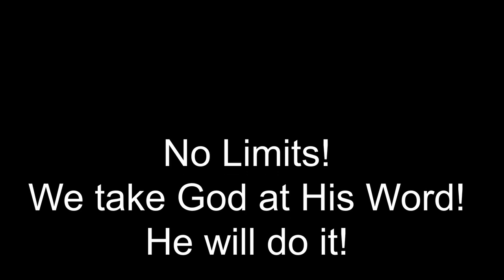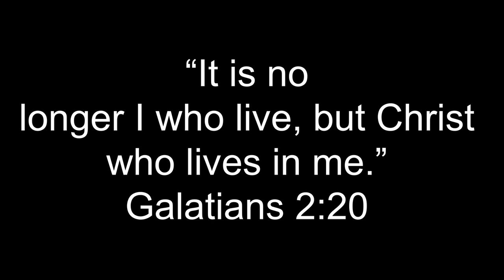August 30, 2020 Lancaster, Kentucky Church of the Nazarene Sunday Morning Worship Service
Lancaster, Kentucky Church of the Nazarene August 30, 2020 Sunday Morning Worship Service with special music by Penny Williams and sermon entitled “The Example Realized?” from Judges 7: 9-22 by Pastor Dwayne Lobb